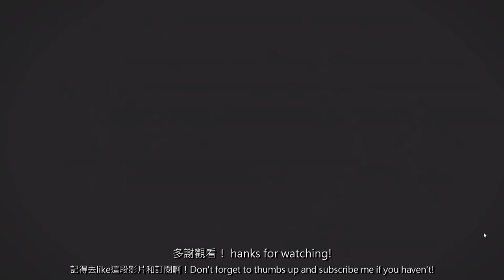【🚇Mini Metro】每日挑戰 #11 - 聖保羅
本遊戲是2015年推出的Mini Metro